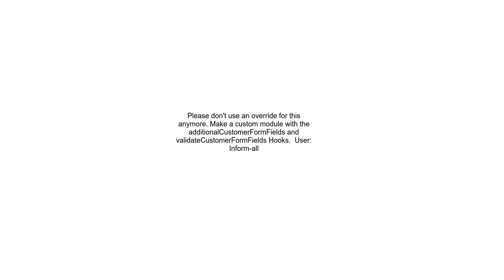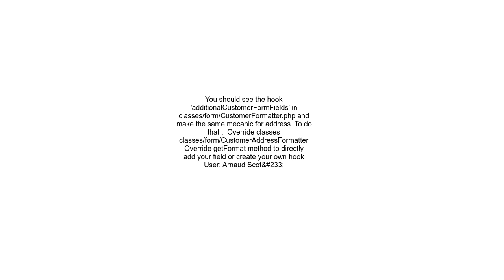How to add additional fields to customer address form prestashop 1 7 5